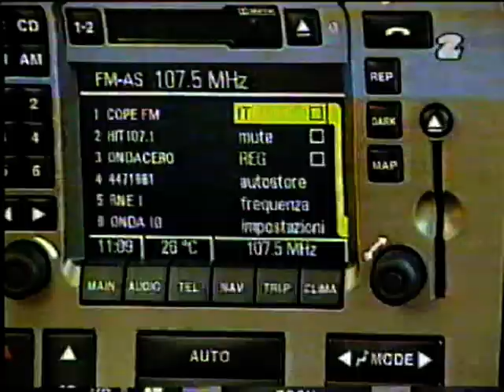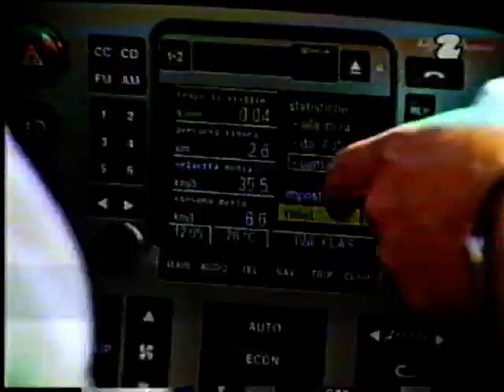Red. Iwaszkiewicz prezentacja Alfa Romeo 166, Magazyn Auto TVP2